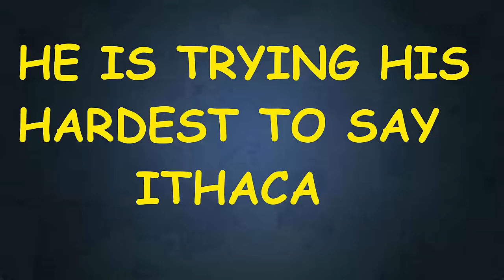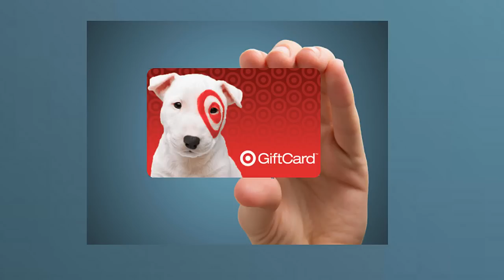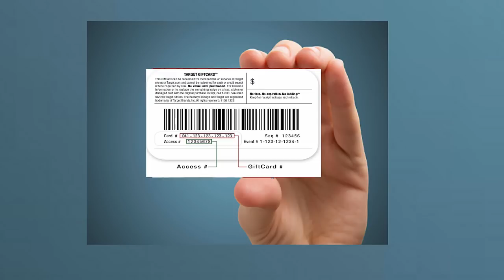SSA SCAM PART TWO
SSA scam wound up being 45 minutes long even after cutting out the ride so I split it into two parts.  Here is the link to part one